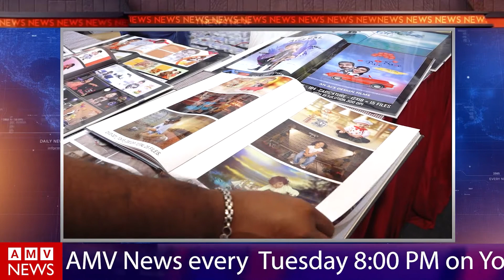Hyderabad Photo Trade Expo Special Episode | AMV NEWS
Hyderabad Photo Trade Expo 2021 - Exhibition
Held at KBR Convention, LB Nagar,  Hyderabad
On 1, 2th & 3th October 2021